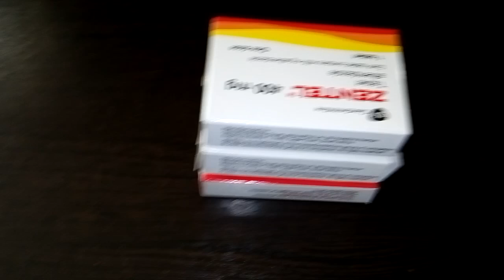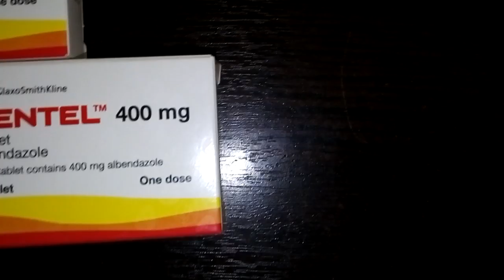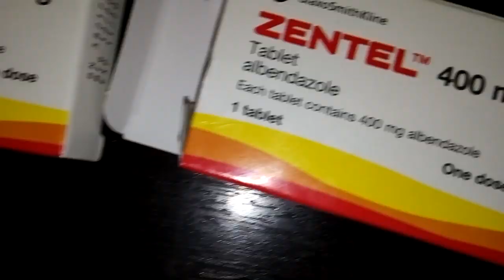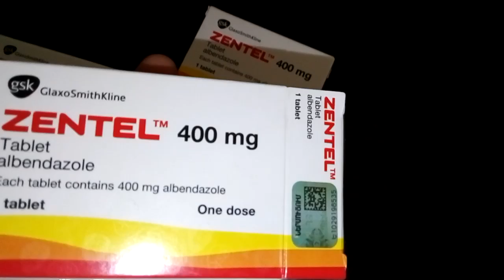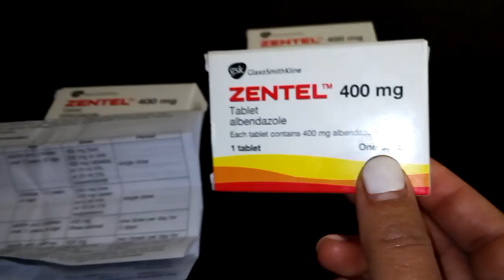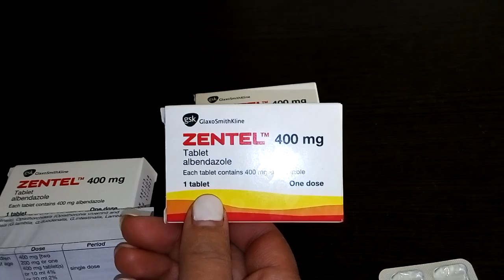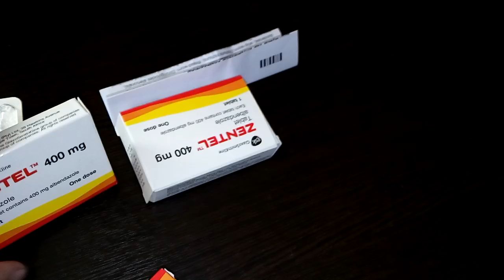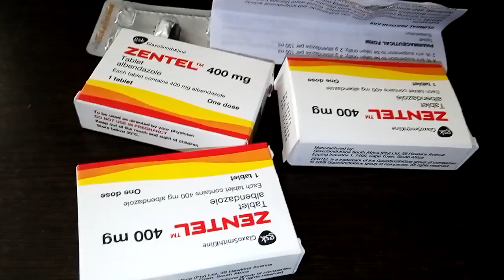Ասկարիդներից առաջացող հետեվանքները եվ ազատվելու արդյունավետ միջոցները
Влияние аскарид и эффективных средств правовой защиты